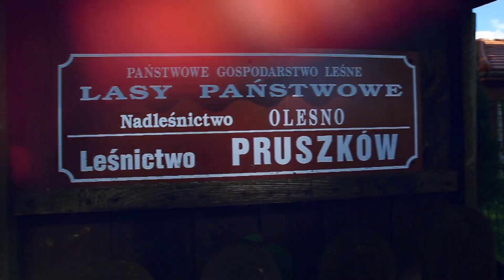E+B backstage sesji zdjęciowej ohlaszeny pl